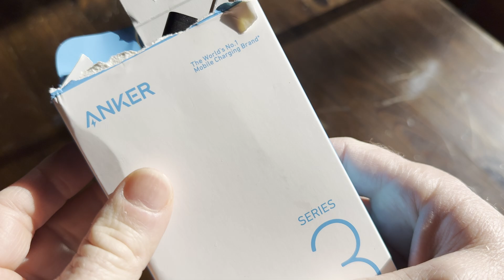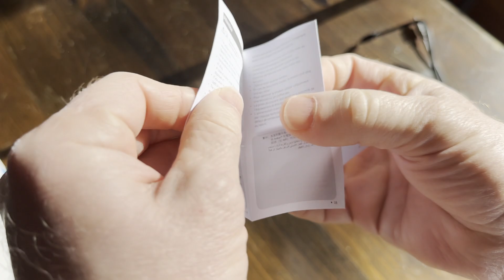Anker Charger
Great chargers. These work with the iphone 16 and 15 as well.
Here they are
Bid on math and science books
My Workout Equipment

Always do your own research, make your own buying decisions, and read the directions/warnings on the products you purchase:) I am not a doctor, and it is recommended that you always consult one before beginning an exercise program!